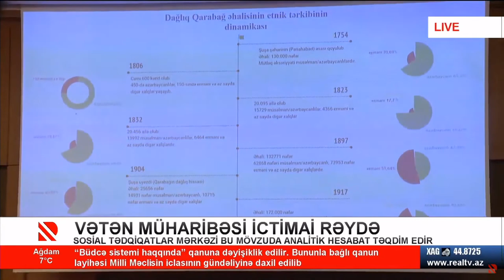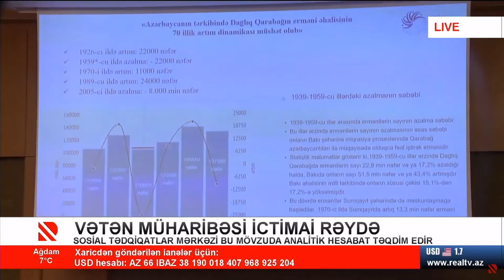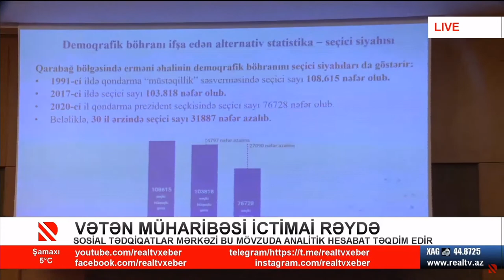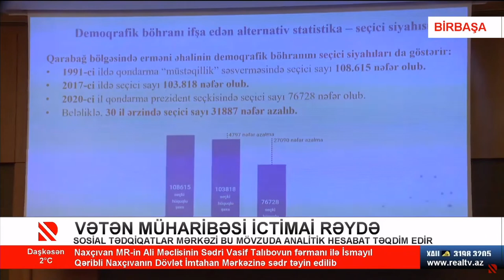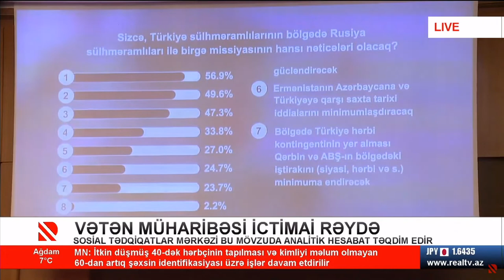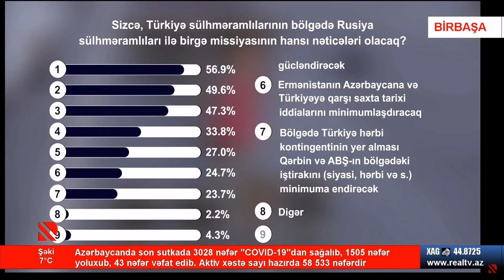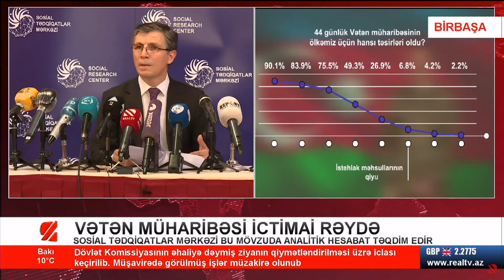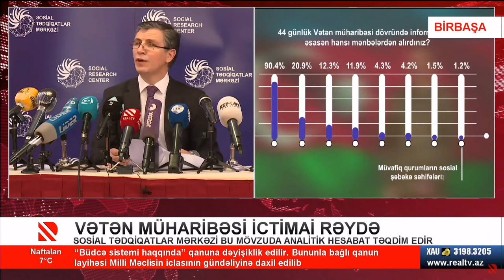Vətən müharibəsi ictimai rəydə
Sosial Tədqiqatlar Mərkəzi bu mövzuda analitik hesabat təqdim edir